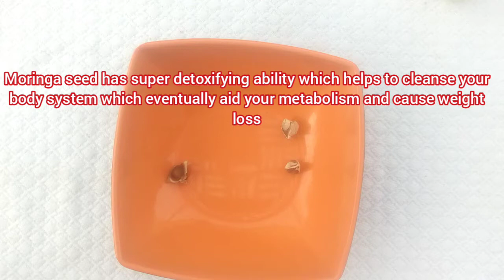healthy drink mixture of ginger for you